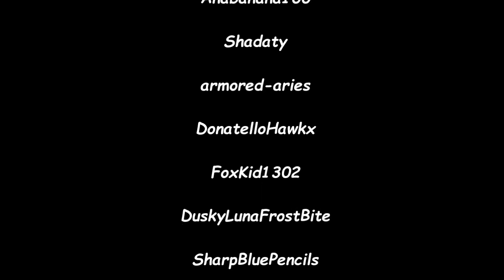TMNT- Story Of My Life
ALL DRAWINGS IN THIS VIDEO ARE USED WITH PERMISSION! There are lots of great artists within Deviantart. Just have to find 'em!  :) Also, I do not own "Story Of My Life". It is owned entirely by One Direction.